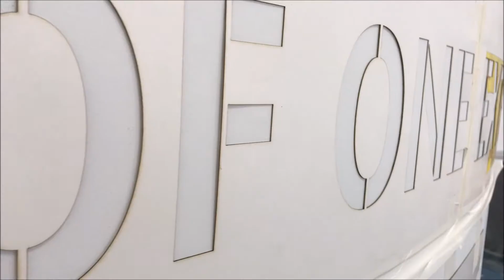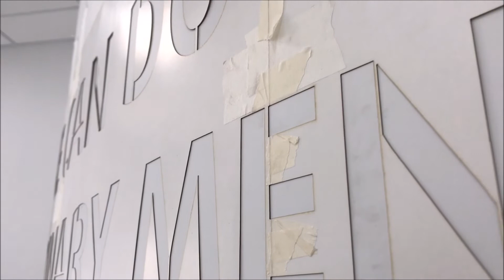брендирование офиса. роспись стен трафаретом. SISTEMA VC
РОСПИСЬ СТЕН. БРЕНДИРОВАНИЕ ОФИСА